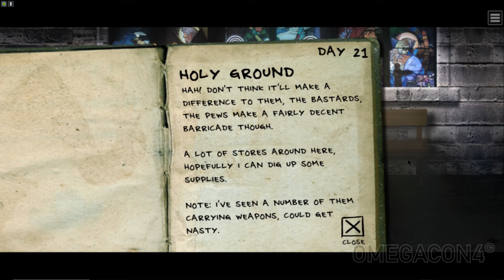The Last Stand 2 Gameplay Part 2 TLS2 1080p PC